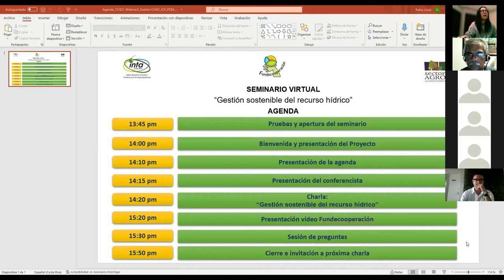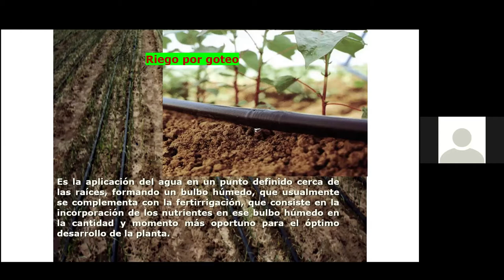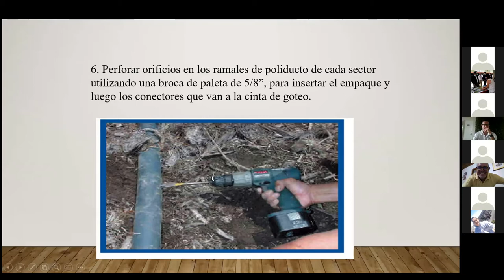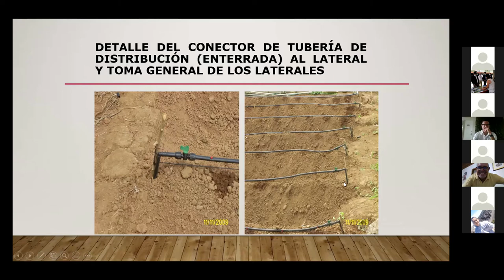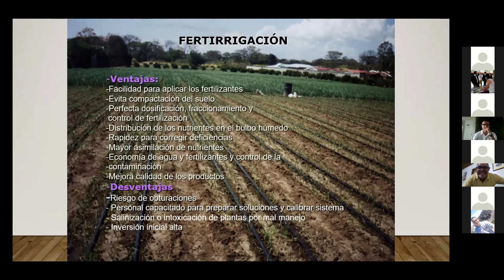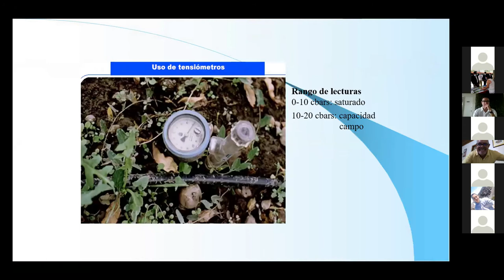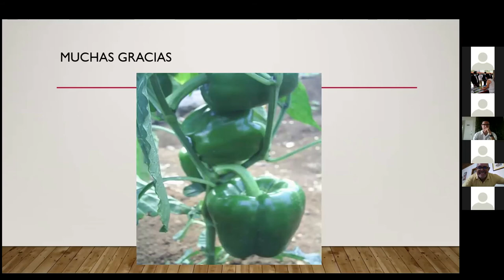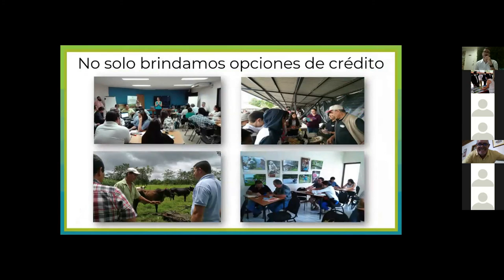Webinar No. 3. Gestión Sostenible del Recurso Hídrico